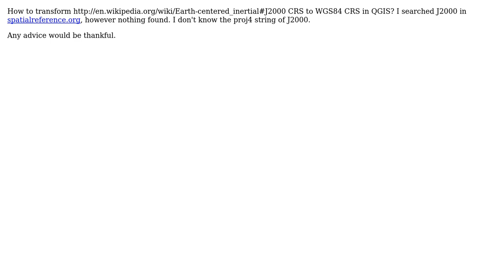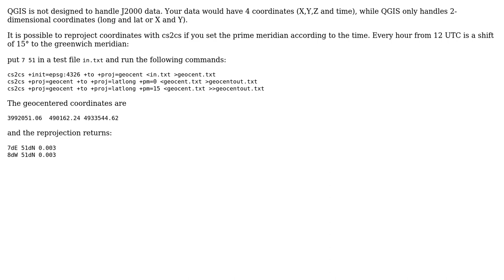GIS: J2000 to WGS84 in QGIS?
With thanks & praise to God, and with thanks to the many people who have made this project possible! | Content (except music & images) licensed under CC BY-SA | Music | Images & others | With thanks to user spartucus user radouxju user AndreJ and the Stack Exchange Network Trademarks are property of their respective owners. You are responsible for your own actions.